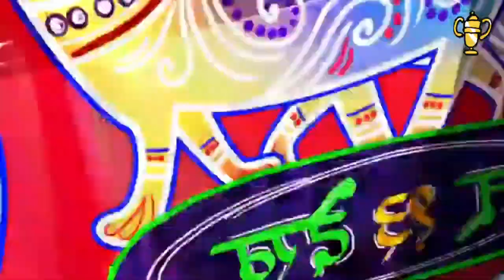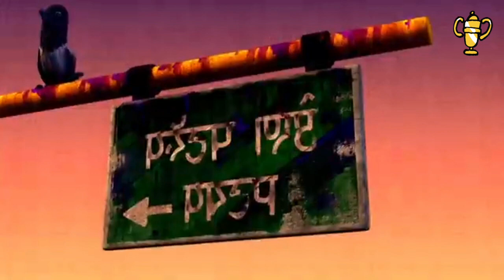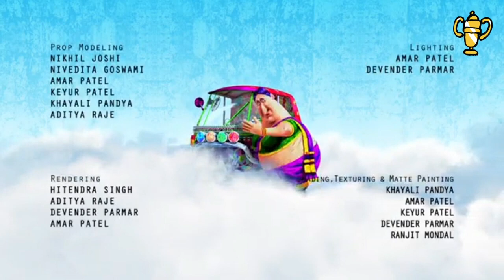Award Winning short film || Fisherwoman and Tuk Tuk || Short Film I Studio Eeksaurus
Award Winning short filmI Fisherwoman and Tuk Tuk I Short Film I Studio Eeksaurus

When she discovers a pearl in the belly of a fish, a Konkani fisherwoman resigned to a mundane life of daily struggle, abandons her trade and indulges in her wildest fantasy. She buys herself a brightly colored rickshaw ("tuk tuk") and starts to cruise at lightning speed through the winding roads of her coastal village, with her cats in tow. Finally released from her daily drudgery, ecstatic at her newly found sense of power and freedom, she is the talk of the town and her own greatest hero, when, suddenly, an accident threatens to thwart her indomitable spirit.
 An exuberant, wild and joyous tale about a woman's awakening of dormant desires, that celebrates the thrill of adventure and the triumph of dreaming big and pursuing even our most wacky, psychedelic fantasies against all odds. Soulfully told in loud color and trippy animation, the film has won India's National Award for Animation
 (- Indian Film Festival Los Angeles, 2018)
It seems like all of Suresh's stories come from the Mumbai streetscape. The brash and burly fisherwoman that squeezed through the mad traffic jam in Woli, to get to the other side of the road, happened to walk in front of Suresh, who was already frustrated by the delay to get to a client meeting. As the narrow gap between Suresh's car and the huge BEST bus in the front( yes, that's what Mumbai's bus service is called!) was too little for her to pass through, she got irritated at him for being so close to the bus. Showering him with abuses with precious animated gestures for parking so close, she gathered enough momentum to squeeze through that patch. Eriyat, both rattled and dumbfounded, sat back and wondered if there was any possible comeback to her aggression. He wondered how effortlessly she meted out such choicest cuss words which he considered solely as a man's license a few minutes before! She kept looking back at him to check if he dared to get back at her. But she didn't know that he had already made a mental sketch of her. By the time he reached his studio, he had a storyline and character sketch ready!
 Credits
 Story and Direction: Suresh Eriyat
Producer: Nilima Eriyat
Sound Design: Shalini Agarwal Theme
Song: Chetan Sashital
 Sound Re-Recording Mixer: Subir Das All Voices
 (Conceived, Designed and performed ) : Chetan Sashital
 Project lead Nikhil Joshi, Abhijit Budge Stying and Design Suresh Eriyat, Nikhil Joshi Pre-production Design :Nikhil Joshi, Nivedita Goswami, Hitendra Singh, Shraddhha Matkar, Khayali Pandya Character Modeling: Nikhil Joshi, Nivedita Goswami, Amar Patel, Keyur Patel, Khayali Pandaya, Aditya Raje Background Modeling: Amar Patel, Keyur Patel, Aditya Raje
 3D Animation team: Anjelo David, Abhijit Budge, Swapnil Patil, Anik Roy, Debajyoti Roychowdhury Rigging: Hitendra Singh, Anik Roy
 Prop Modeling : Nikhil Joshi, Nivedita Goswami, Amar Patel, Keyur Patel, Khayali Pandya, Aditya Raje Lighting: Amar Patel, Devender Parmar Rendering: Hitendra Singh, Aditya Raje, Devender Raje, Amar Patel
 Lighting: Amar Patel, Devender Parmar Shading, Texturing and Matte Painting: Khayali Pandya, Amar Patel, Keyur Patel, Devender Parmar, Ranjit Mondal
 Sound Design: Shalini Agarwal, Akash Chowdhary SFX Recording Shalini Agarwal, Mustak Shaik Foley Artists: Gupta, Sajan, Choudhury
 FX, Dynamics and Simulation: Nilesh Dhore, Keyur
Patel, Anik Roy
 Lead Compositors: Nilesh Dhore, Mohammad Azeem Compositing Team: Vinod Shetty, D. Prakash, Mangesh Nalavade, Amit Kakrekar, Avirup Ghosh Post Production Co-ordination: Jivan Gaikwad
 Sound Studio Faculty : Aurom Post Sound Technical Support: Praveen Parameswaran, Sarfaz Ansari, Krishna Israni, Hitendra Singh Production Co-ordinator: Divya Sangle, Himakshi Rawal, Sakshi Gaur
 Voice Recordist: Anish Nair Accounts : Chetan Varia, Vijay Desai Assistant Mixing: Jagdish Nachnekar Additional Sound Mixing: Bibin Dev
 Support: Mohsin Shaikh, Prashant Kamble, Sachin Mokal, Uttam Jethithore Special Thanks:
 Arun Rane, Rajib Mandal, Sunita Kathiwada, Anamika Baruah, Shailesh Chindarkar, Ramesh Jadhav, Sanjay Patkar, Paul Kokkat, Mehernosh Dastoor, Ranjit (Tony) Singh, Seema, Joel Negi, Jolly Jose, Cyrus Sasoori, Shreeya Dixit, Tintu K. Philip.